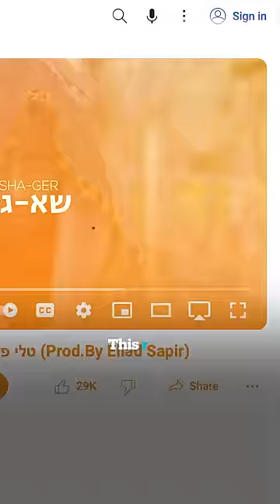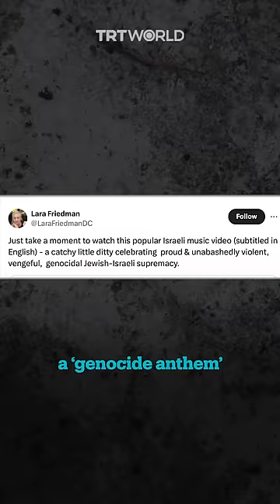"Until Gaza is erased": Israel's 'genocidal' anthems go viral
"Until Gaza is erased": Israeli hip-hop artists are using genocidal language to glorify their country's continued offensive in Palestine's Gaza — one that has killed more than 30,000 people since October last year.